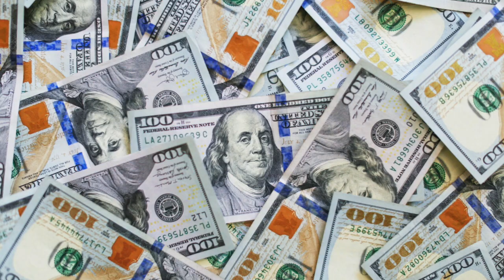Best NBA Player From Each Salary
The NBA is an amazing league because you can have players such as Steph Curry with a salary of nearly 50 million dollars and dominating the league. You can also have players such as Nikola Jokic winning back-to-back MVPs and having a smaller salary than a player who can't stay on an NBA team! In this video, I rank the best NBA player from each salary with features from many players including LeBron James, Kevin Durant, and more!

Follow all of these or you'll get crossed up

IF YOU'RE SEEING THIS, COMMENT "BALLER"